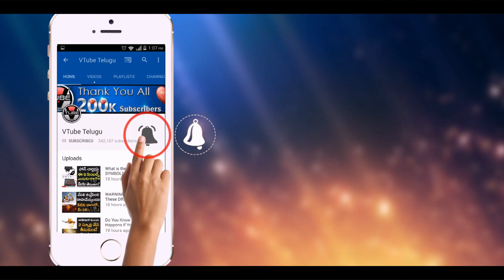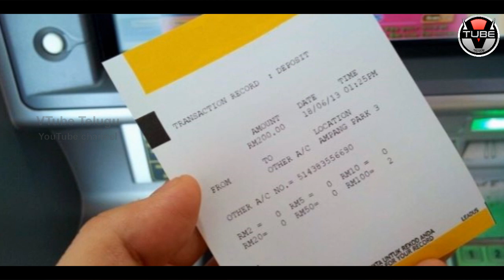Be Careful with Your ATM slips & Bill Receipts | Unknown Facts | VTube Telugu